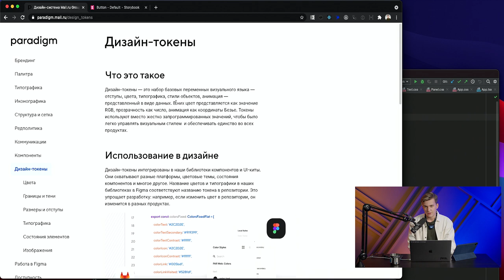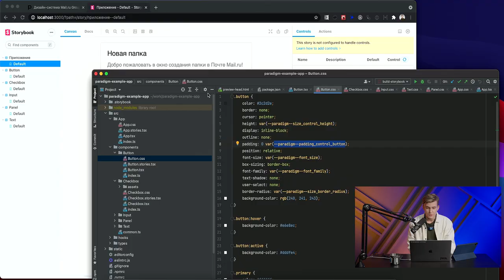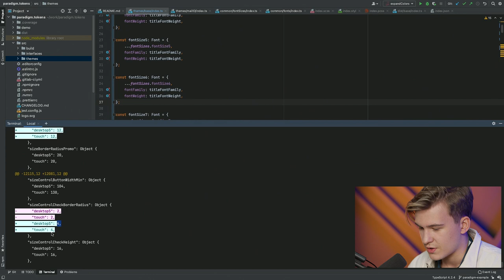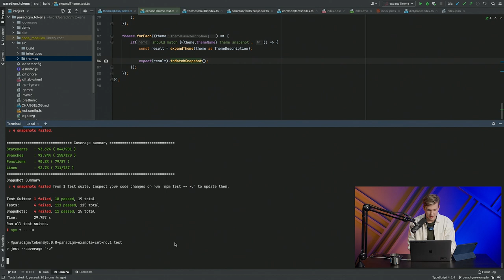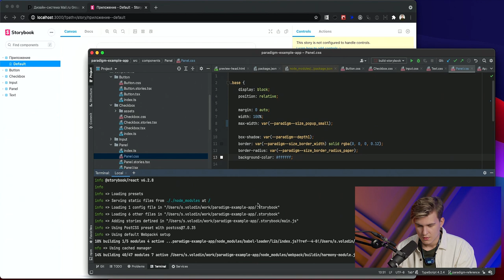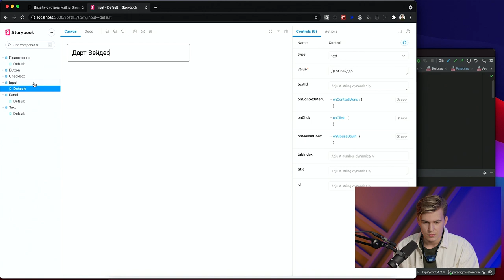Делаем редизайн в проекте с дизайн-системой | Скринкасты | Почта Mail.ru |#2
Продолжаем работать с React проектом и дизайн-системой. В этом видео с Сергеем Володиным -- руководителем команды разработки Почты Mail.ru -- сделаем редизайн нашего проекта. В процессе редизайна также рассмотрим такую важную вещь, как тестирование снапшотами и как оно помогает в создании инструментов дизайн-систем.